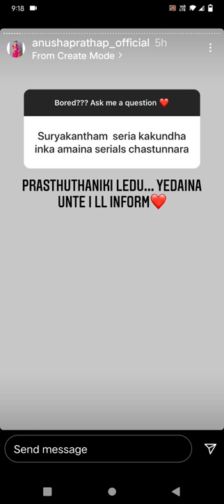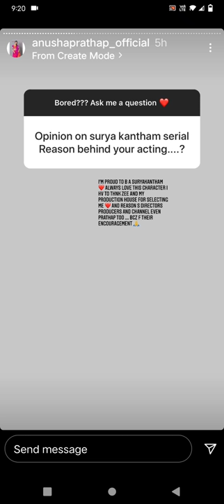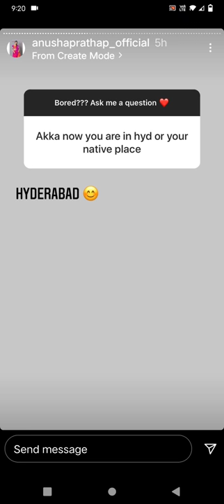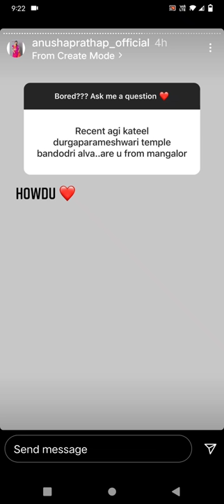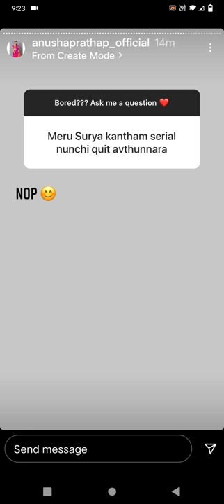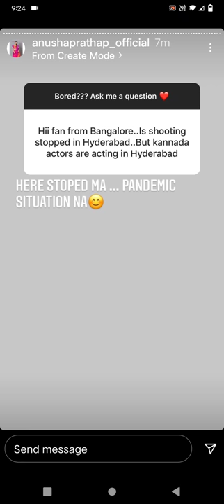Suryakantam Serial fame Anusha prathap singh Answers the questions asked by her fans